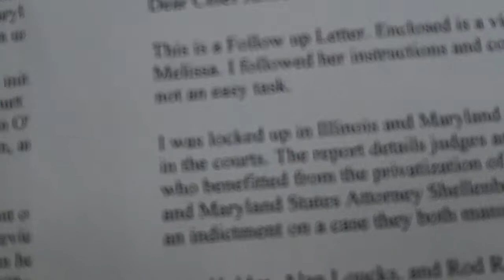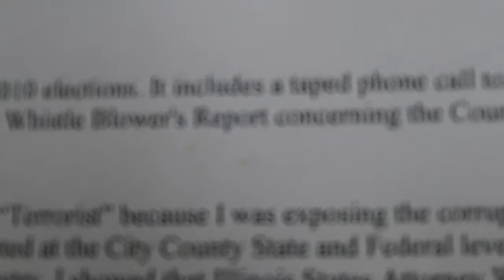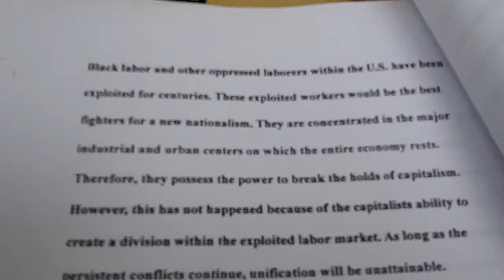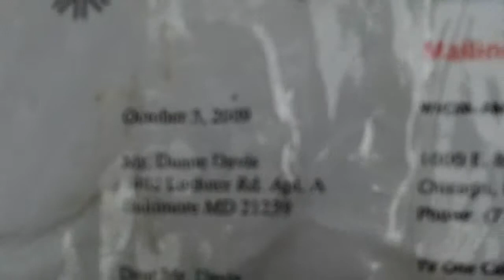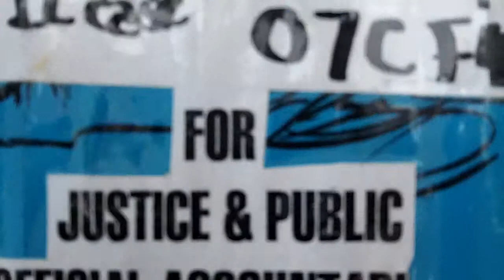Truth going to the Supreme Court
Blowing the whistle on the courts to the supreme court in Washington D.C. Movie is gonna be scandalous. This is all Legal and nothing you can do t STOP the MAIL and information from getting to the COURTS. This is how you BLOW the WHISTLE.. right in the EYES of the PUBLIC. .Youtube Facebook and Tweeter. Don't get no SWEETER.